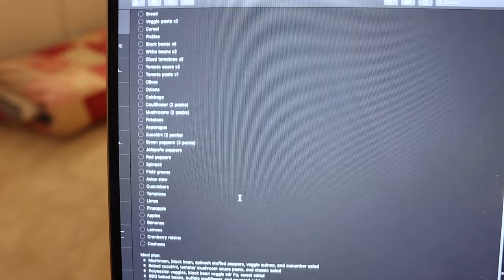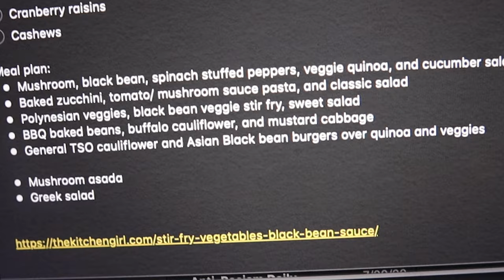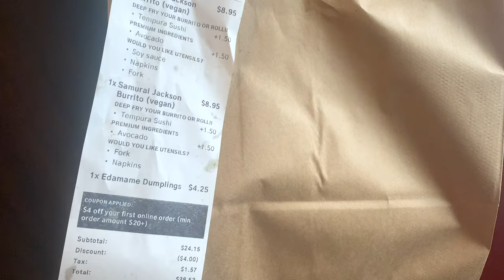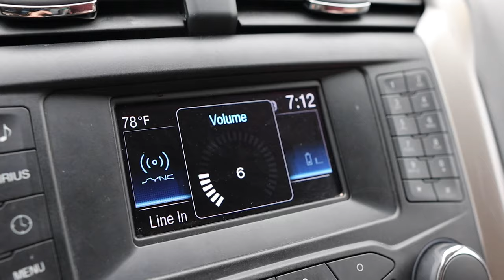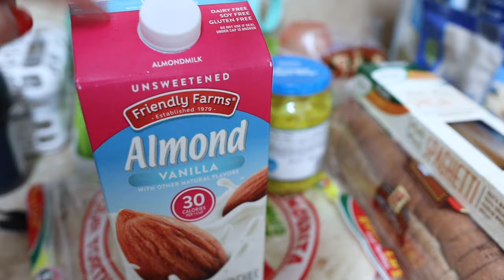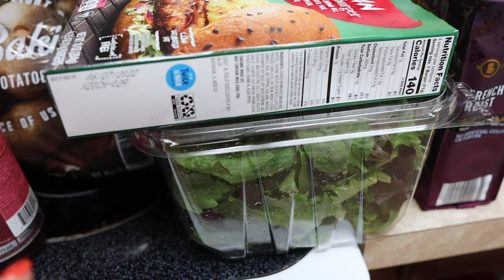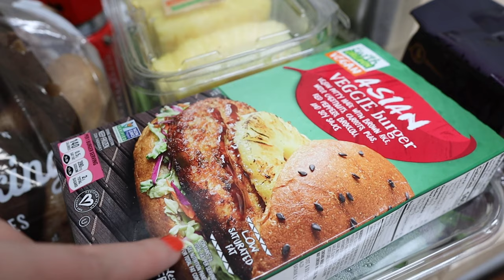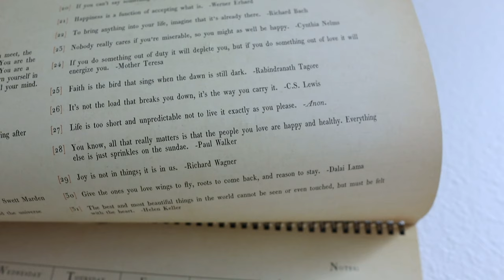Our Grocery Shopping Strategy! | Plant Based Haul & Sushi Burritos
Today we are doin more to get back into the swing of things after our vacation! As you know, we desperately need to go grocery shopping and Sarah takes you through our typical strategy when making our list. Many of you expressed interest in learning more about this... So here we go! We start with the meals we want to make and make a list according to that. Because of how Aldi packages their produce, the amount of veggies we have to buy then inspires other meals!  Before we head over to the grocery store we grab deep fried sushi burritos from Sus Hi Eatstation. We kick butt shopping in like thirty minutes! Sarah shows everything we bought along with some tips and tricks. This haul's grocery list, along with a log of our favorite plant based recipes are linked below. After our productive evening we watch "Sleepless in Seattle" and some "Down to Earth" with Zac Efron. What do you think about Peter dropping that rental research idea on everyone?